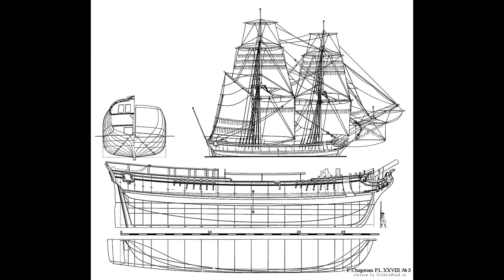Мифы о Петре Первом. "Небываемая" битва которой не было. Часть первая.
18 мая считается днём "небываемой" победы в первой морской битве Петра Первого. Но я считаю что её не было.